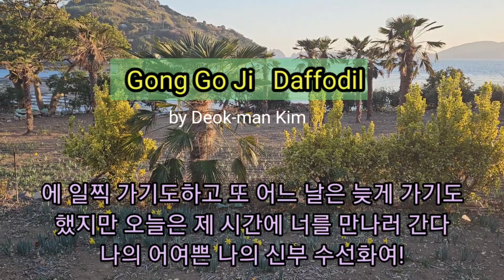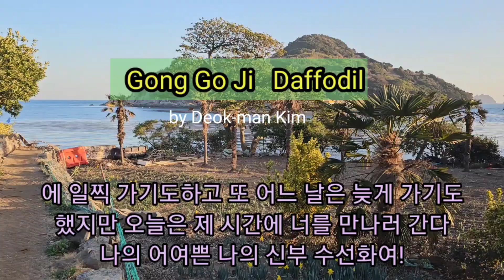Gong Go Ji Daffodil (공곶이 수선화) 거제도여행박사 자작시